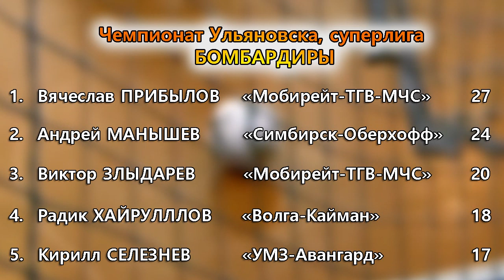"Погода" не "посеребрила" "Симбирск"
Завершился очередной чемпионат Ульяновска по мини-футболу среди команд Суперлиги. В заключительном туре претендующий на "серебро" "Симбирск" встречался с "Погодой в доме". Остросюжетный поединок порадовал болельщиков десятком забитых мячей и небывалой интригой.